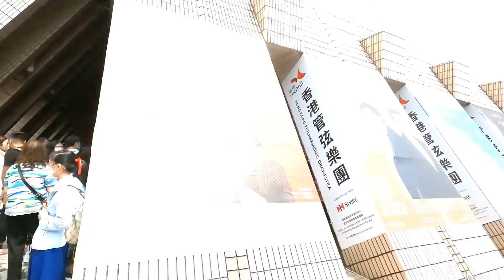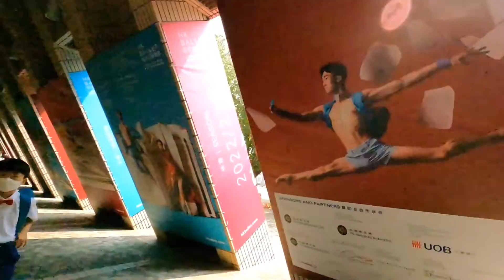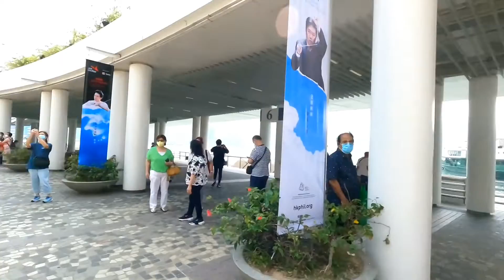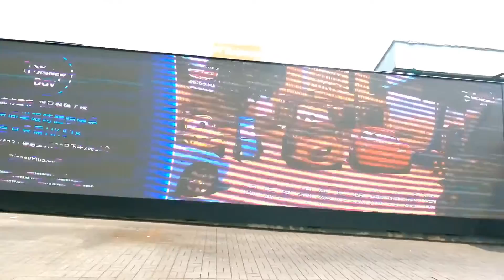Southern Shore Tsim Sha Tsui Hong Kong 4K Walking Tour🇭🇰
The Clock Tower is a landmark in Hong Kong. It is located the southern shore of Tsim Sha Tsui, Kowloon. It is the only remnant of the original site of the former Kowloon station on the Kowloon–Canton Railway. Officially named Former Kowloon-Canton Railway Clock Tower (Chinese: 前九廣鐵路鐘樓), it is usually referred to as the Tsim Sha Tsui Clock Tower (Chinese: 尖沙咀鐘樓) for its location.

Built out of red bricks and granite, the Clock Tower peaks at 44 metres, and is topped by a 7-metre lightning rod. The top of the tower can be reached by a wooden staircase located within. The interior of Clock Tower had previously been open for the visit but is currently closed for maintenance. The clock tower is located near Victoria Harbour at the foot of Salisbury Road. Another landmark, the Tsim Sha Tsui Ferry Pier, is located nearby.

The tower has been listed as a declared monument in Hong Kong since 1990.